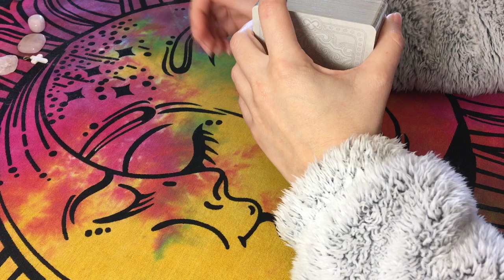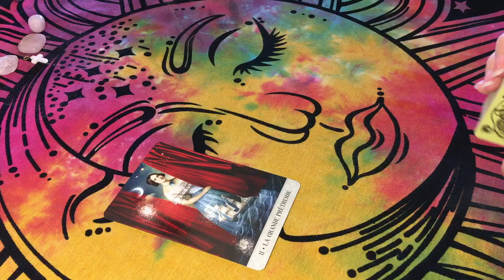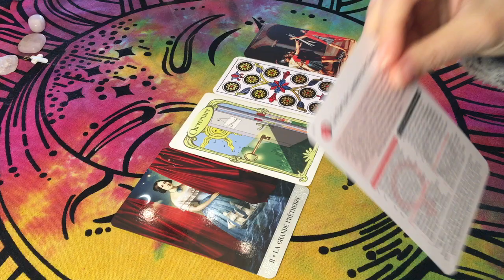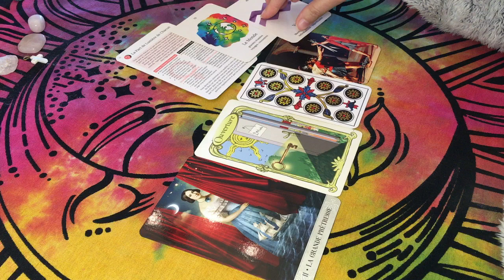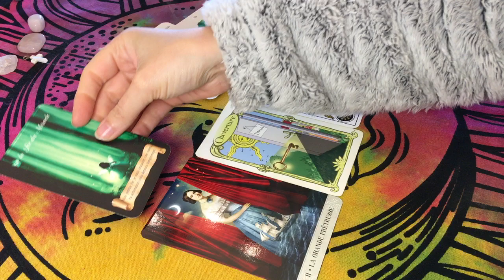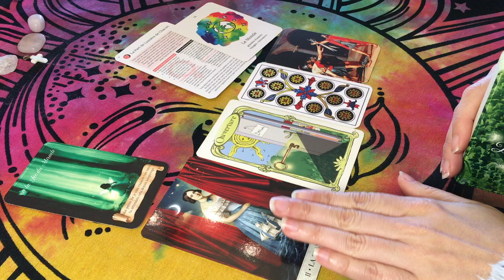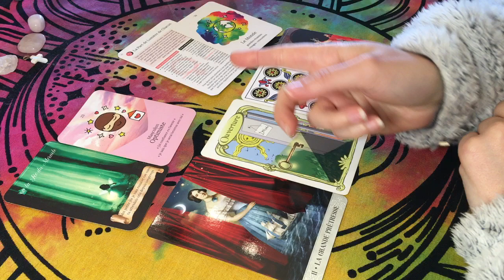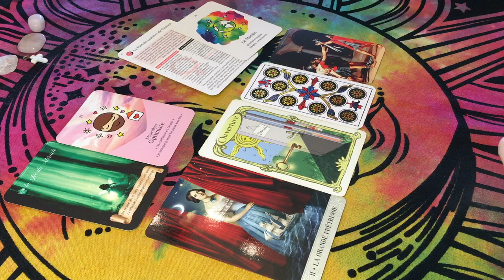👁🖼 Intuition et Ouverture d'Esprit Mènent à l'Abondance, Gare au Conflit💰⚔️ 7 Mars + Pleine Lune 🌝♍️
👁🖼 Intuitions et Ouverture d'Esprit Mènent à l'Abondance, Gare au Conflit💰⚔️ 7 Mars + Pleine Lune🌝♍️

Tarots / Oracles utilisés :
- Tarot Psychique
- Tarot Mystique